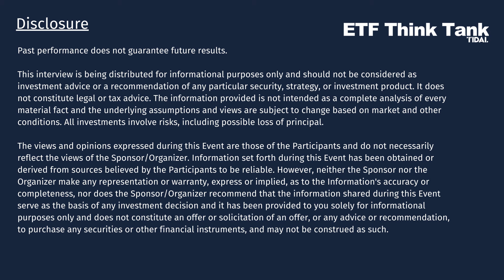Confronting Stagflation's Shadow with Peter St. Onge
GET FREE RESEARCH DELIVERED TO YOUR INBOX DAILY. and join thousands of individual investors and financial advisors today.

Embark on a riveting journey through the complex terrain of stagflation with astute economic commentator Peter St. Onge. Tackling the unexpected resurgence of 1970s-style economic turbulence, this episode unravels the intricacies of inflation, federal debt, and market stability. Peter's expert lens magnifies the Federal Reserve's precarious tightrope walk, evaluating their attempts to smother rising inflation while resisting the temptation of soft monetary policies. With last year's bank failures casting long shadows, and the yen's tumble shaking confidence, we probe the potential ramifications of the Federal Reserve's actions on the global stage.

Wade into the depths of financial upheaval with us as we dissect the triggers that have historically set off crises, drawing parallels to the murky waters of today's economic indicators. We navigate through the undercurrents of inflation, debating the Fed's rate hikes and the tug-of-war between energy costs, rental markets, and ever-shifting regulations. In a chapter that's as much about questioning as it is about answering, we scrutinize the Federal Reserve's strategy, questioning whether their current actions can steer us clear from another crash or if we're merely bracing for the next economic storm.

Finally, our exploration takes a leap from global economics to the intimate interplay of government spending, the allure of hard money, and the transformative potential of Bitcoin. We analyze the tug between bloated government sectors and the engine of wealth creation, juxtaposing the allure of a smaller governance footprint with the challenges posed by resource scarcity and ambitious infrastructure projects. This episode promises a tapestry of thought-provoking discourse, weaving together the threads of AI's influence on job markets, the tokenization of the future, and my personal pivot to the new economy—inviting you, the listeners, to engage and expand the dialogue across various online platforms.

Join us live! to register free.

Chapter Markers:

00:00
7:54 Discussing Global Inflation and Central Banks
18:08 Government Spending, Hard Money, and Bitcoin
26:01 Bitcoin, Gold, and Real Estate
34:46 Tokenization, Stagflation, and Real Estate
48:16 Impact of AI on Job Creation
54:16 Navigating the New Economy